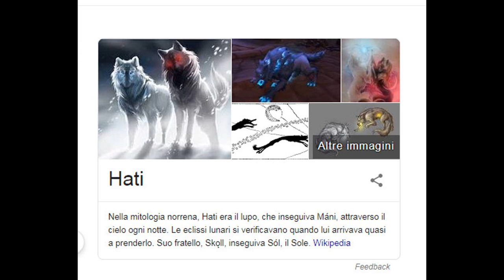POKÉMON SPADA E SCUDO SU GBA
Incredibile! Nonostante sia fatta di fretta, potrebbe uscirne qualcosa di carino, se il creatore si prende il tempo necessario per lavorarci.